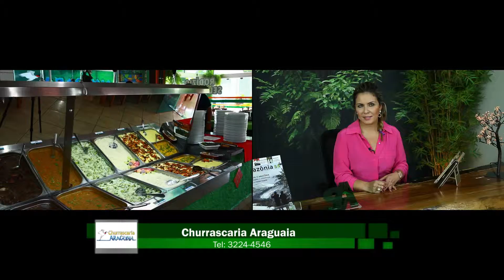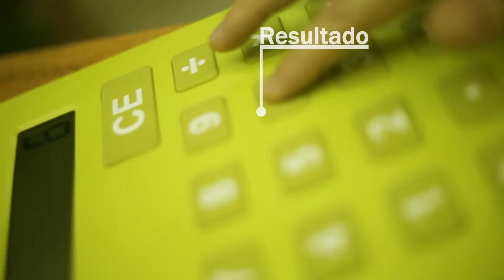04 Churrascaria Araguaia